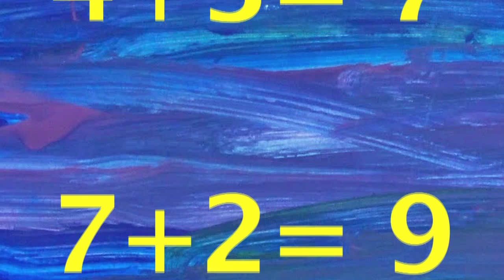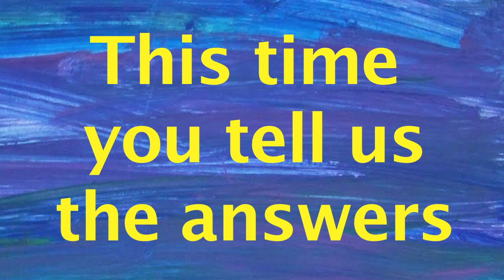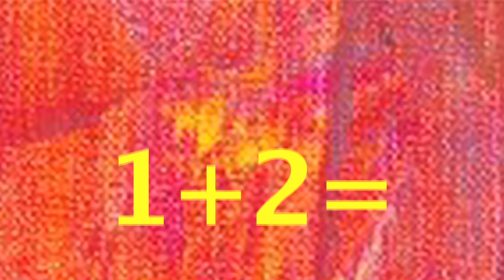Additions and Subtractions song (Plus and Minus)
Counting with Music. Additions and Subtractions